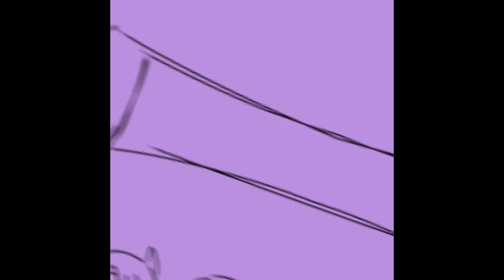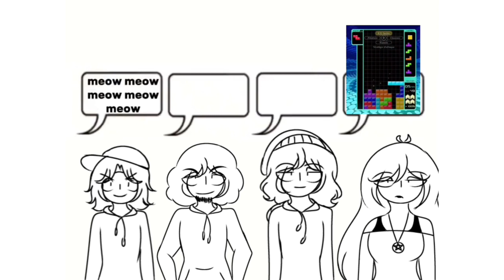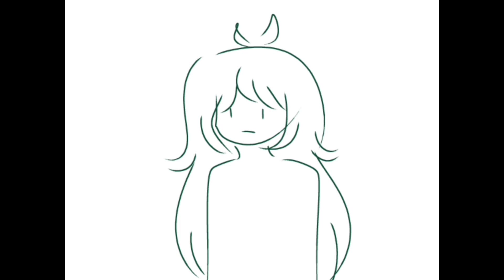RANDOM VIDS THAT I HAVEN'T SHARED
HI YES I'M SORRY UM HI

Yeah the past few weeks have been extremely exhausting and heretic that I haven't been around much here (I'm not expected to hear a lot of replies, don't worry)

but yeah, here are some vids that I made around the past few months but never been in the spotlight much so hope you enjoy your crumbs, everyone!